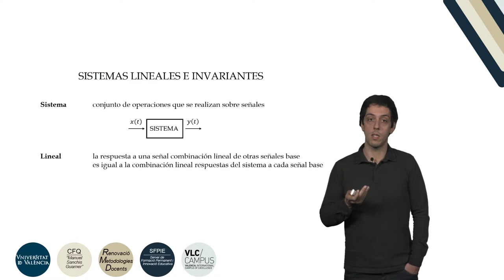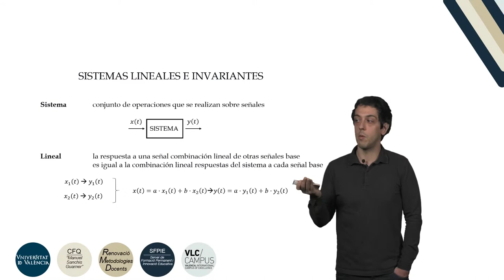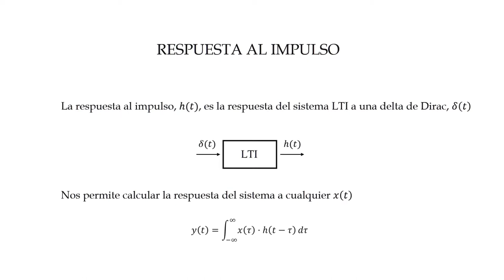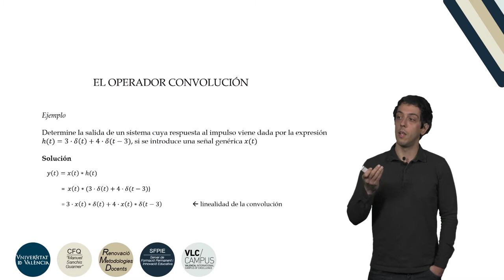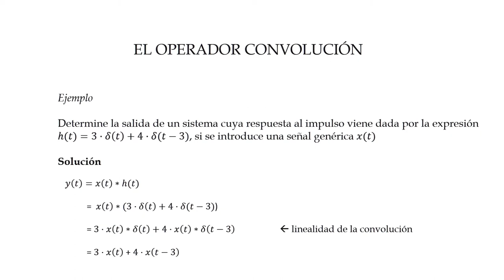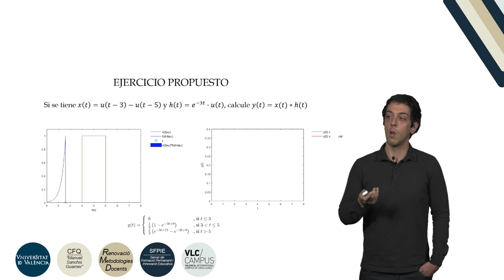Respuesta al impulso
Autor: Jesús Palací López
Serie: Proyecto "Elaboración de materiales interactivos y multidisciplinares para favorecer el aprendizaje y evaluación en los estudios de grado"
Fecha: 2019
Resumen: En este video se define brevemente lo que es la respuesta al impulso, enmarcada dentro de los sistemas LTI. Se presenta un pequeño ejemplo para mostrar cómo se calcula utilizando el operador convolución.   Música: Elektrique by Fortadelis Producció: Servei de Formació Permanent i Innovació Educativa